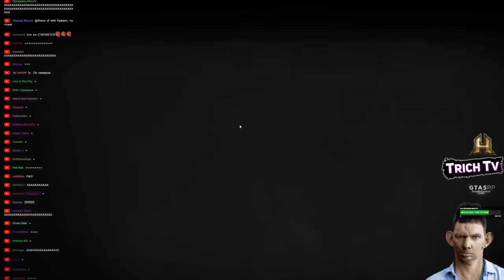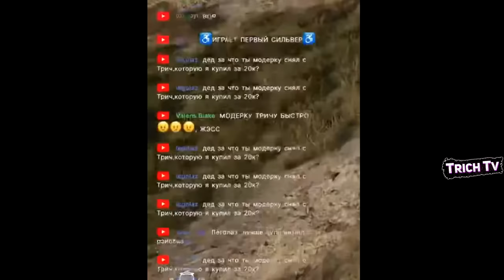Очередной ПОПУСК или ПОБЕДА? Глад Валакас против Школьников PUBG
Ip: LLL.gay
Версия: 1.19.2

Дисклеймер:
00:00 Начало
02:17 Предсказание от донатера
02:33 Факт
02:50 Оправдания
03:02 Месть за Трич Тв
03:15 Челлендж от донатера
04:47 Попуск 1
05:30 Настройки ещё женственнее
06:04 Донатер скинул 5к Тричу
06:30 Вот так будет с каждым!
06:40 Трич Тв наказан!
07:05 Верни модерку!
08:23 Великая Самарская бойня
10:00 Вышел чтобы не попустили
10:45 Восстание Пены
11:00 Вот кому донаты идут
13:35 Прилипка
14:32 Попуск 2 (3)
15:00 "Я выиграл"
16:02 Оправдания (2)
16:40 Финальный Диалог с Денчиком